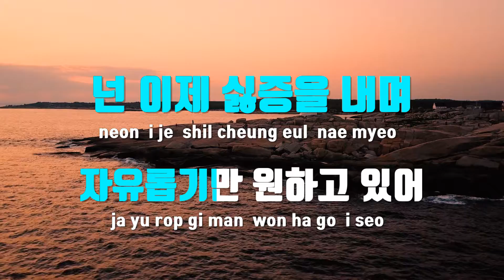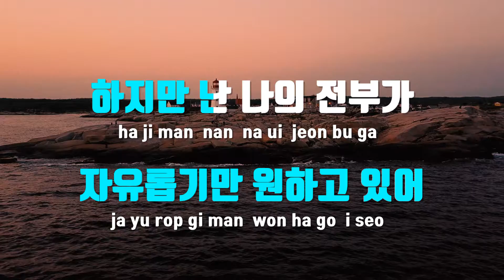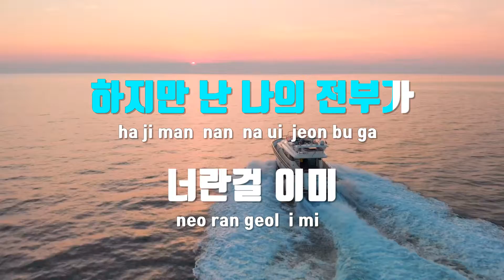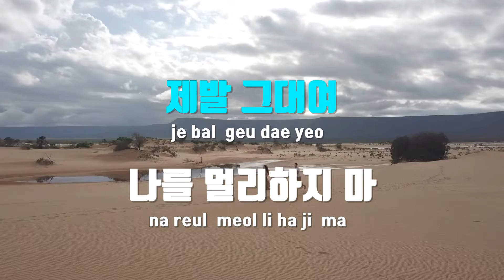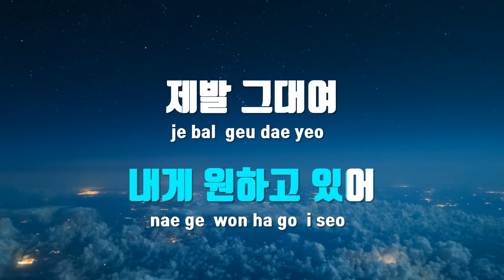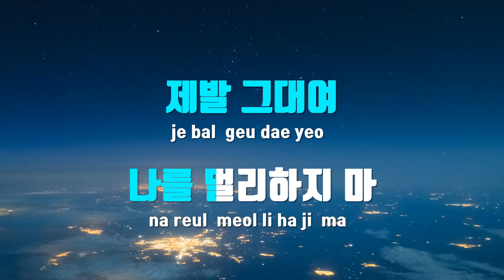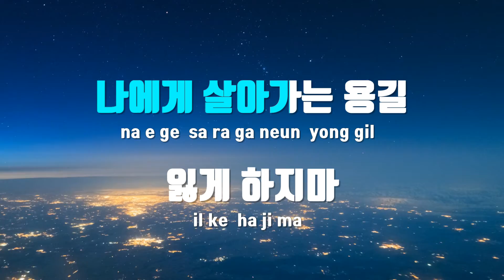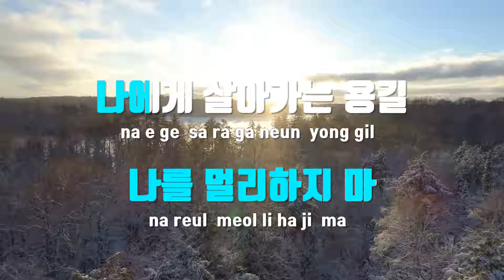[TJ노래방] 그대앞에서 - 김신우 / TJ Karaoke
그대앞에서  --  김신우